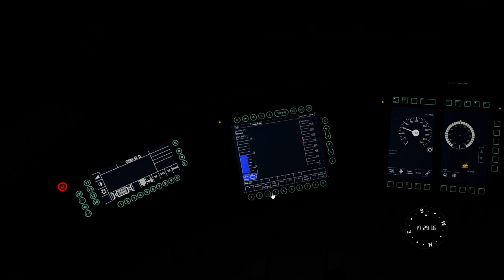TSW 5 Mitfahrt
herzliches Willkommen -Meine Sehr Geehrte
Damen und Herren
Schwalmstadt Treysa  Standard Geworden
Schwalm-Eder-Kreis
 Im HessenLand
MainWeserBahn Treysa Kassel Gießen Marburg

Heimat RE17 Sauerland-Express Kassel-Warburg-Hagen
BR612 und BR633 BR644

NRW Strecken Bahn Kassel-Düsseldorf ET425 und BR462 Desiro HC RRX RE11

RT3 Warburg(Westf) Kassel RegioTram
LeiderEingestellt

RT9 Treysa RegioTram
 LeiderEingestelltLinie

RE30 Frankfurt HBF-KasselHBF BR114 BR146

Mittelhessen-Express RB41 Treysa Franfkurt DB Regio ist weg
Heute HLB BR 1440

HLB RE98 FrankfurtHBF-KasselHBF BR429Filrt

RT9 Treysa RegioTram
 LeiderEingestelltLinie

R9 Treysa Kassel Treysa Kurhessenbahn Bald LinieNeuR9

PC
Windows11
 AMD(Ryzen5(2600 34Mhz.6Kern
 NVIDIA GeForce GTX1050Ti
System RAM 16.0 RAM

Mag Abo Kanal Kommentare   schreiben  BenachrichtigenWerden

Auf Weit Marsberg 2001 NRW bis Hessen Sauerland und  Warburg Damals Hause
Treysa ZuHause
Bin Ostwestfalen und Sauerländer